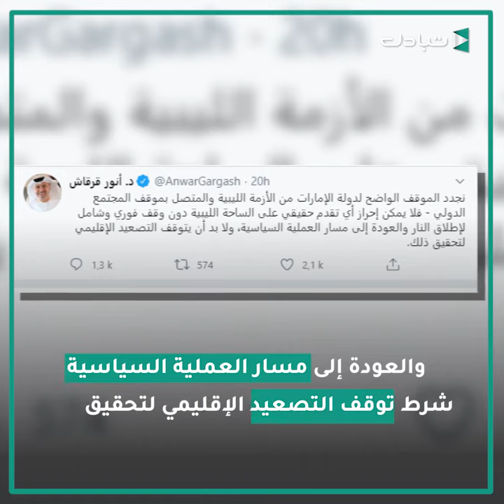الأوضاع.. جزر ومد.. هدنة وشد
تقارير